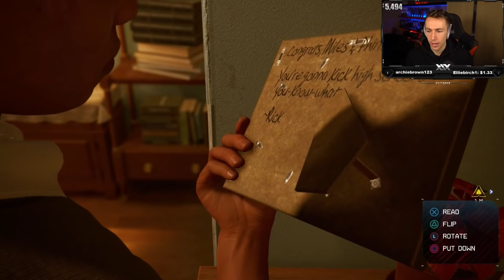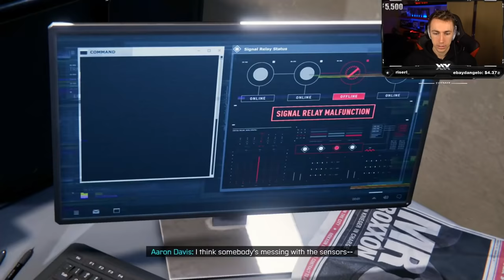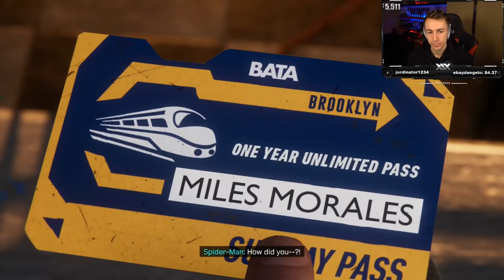MY PS5 SPIDER-MAN PLAYTHROUGH BEGINS! (Spider-Man Miles Morales Part 1) (PlayStation 5)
Simon/Miniminter/MiniminterClips